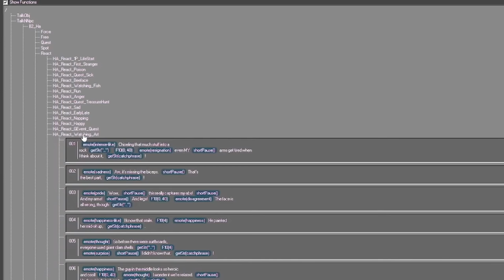RARE DIALOGUE in Animal Crossing New Horizons!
What verbal secrets has Nintendo hidden from us in ACNH? While a lot of dialogue in this game is repetitive and dull, there's a lot of things that villagers and NPC's have to say that might require a bit of work to see! Luckily for you, I dug deep to find some of the weird dialogue so that you don't have to listen to Maglev Mike for the 100th time this week!

sorry for slow uploads i've been addicted to terraria lol